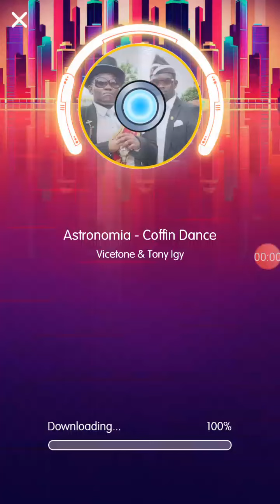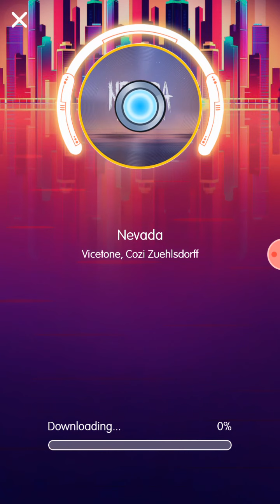Beat shooter oynadım